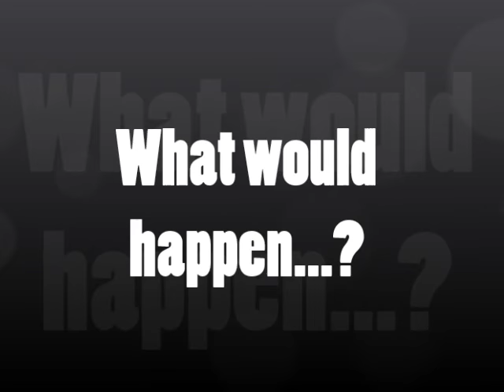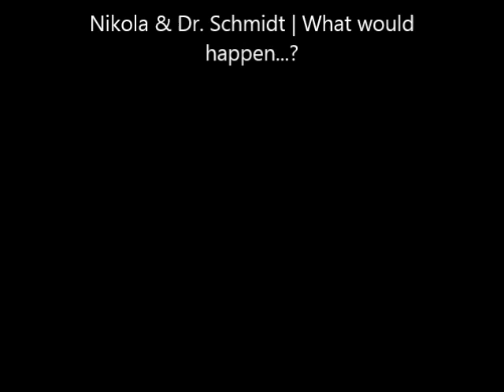Nikola & Dr. Schmidt | What would happen...?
Noch ein Fanvideo zu den beiden. Diesmal allerdings mit Auszügen von "Girlfriends"... aber nja, ich wollt halt viele Küsse zusammenkriegen für das Video, ne :D